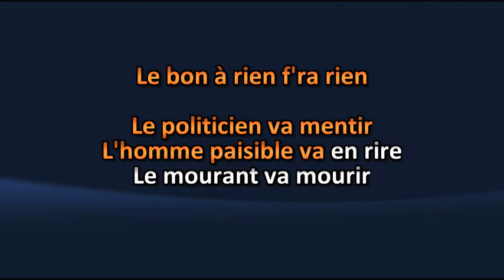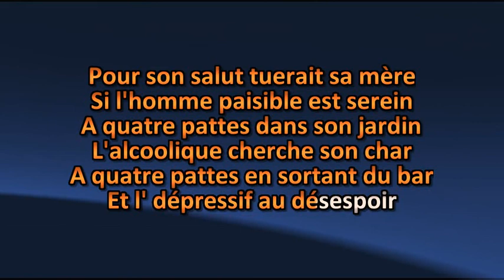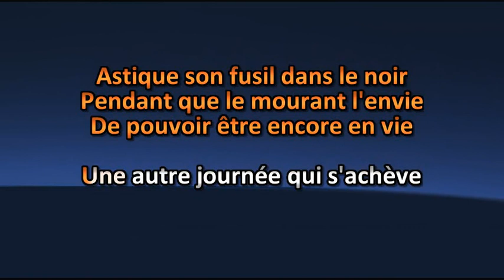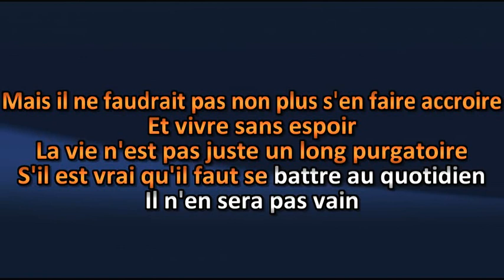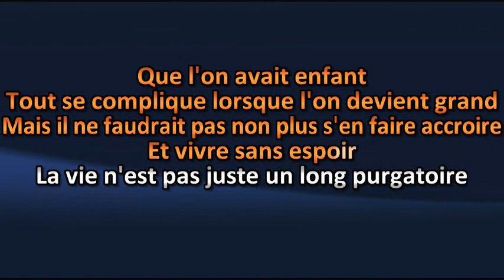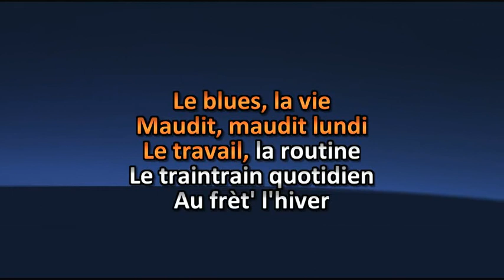Les Cowboys Fringants - Une autre journée qui se lève - Lyrics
Les Cowboys Fringants - Une autre journée qui se lève - Lyric

Amusez-vous ! =)

Karaoke Quebec